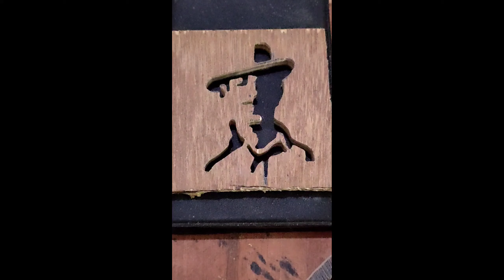Coping saw projects | Shaheed Bhagat Singh | Fret saw | wood art | handmade| portrait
Coping saw project for Portrait of Shaheed Bhagat Singh.